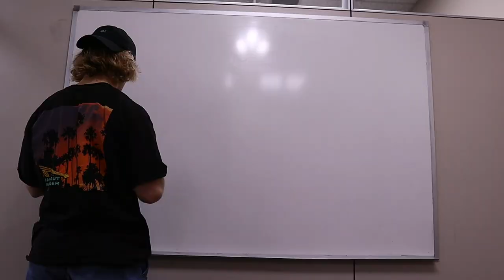FOOTBALL TEAM STARTS BASKETBALL TEAM! THE REAL DREAM TEAM!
Hey yall! Our football team joined a tournament at our school, Mississippi College and it was crazy!